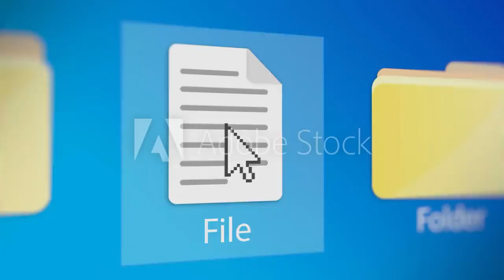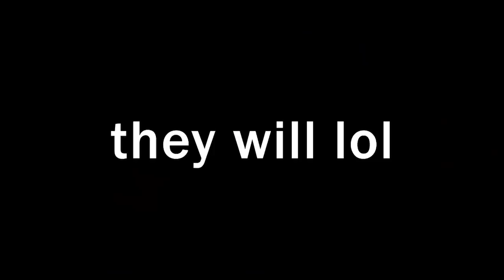The NEW "Ultra Rarity" Planet Namek Shetz Goku makes me very uncomfortable in Dragon Ball Legends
I am so excited for this NEW "Ultra Rarity" Goku that's coming to Dragon Ball Legends along with the NEW Hit and Goku Blue. Also there's a new mode coming out later, will make a video on that another day.

The "Ultra Rarity" Goku will be FREE TO PLAY! You just need to awaken the F2P Spirit Bomb Goku. That's it. wow.

it's coming soon, so i am HYPED! in the meantime i used you know who, so i can get the you know what. Hope you enjoyed!

- Monkey 🐒